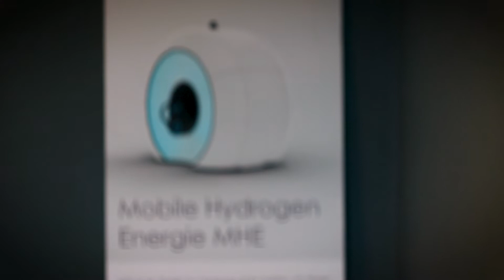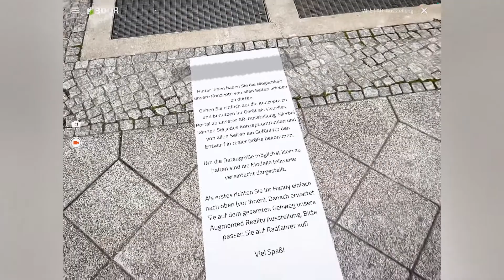Industriedesign in Augmented Reality | AR von 3DQR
Zusammen mit Lehrenden und Studierenden der Hochschule Magdeburg Stendal, haben wir es ermöglicht, Produktdesign in AR für Ausstellungen zu realisieren. Nicht nur die Studierenden profitieren daraus, ihre Modelle nicht nur in Miniatur darzustellen, auch Besucher und Interessierte konnten sich die Wasserstofftankstellen-Entwürfe in Realgröße vor Ort anschauen.

Wenn Sie ebenfalls daran interessiert sind, Produkte in AR darzustellen, kommen Sie mit uns in Kontakt und lassen Sie sich von uns über die Möglichkeiten beraten.